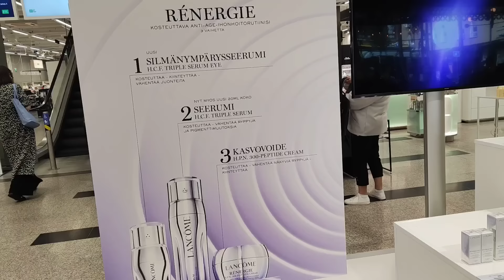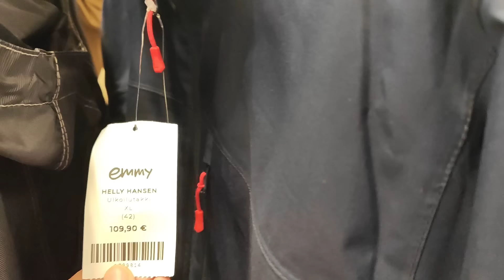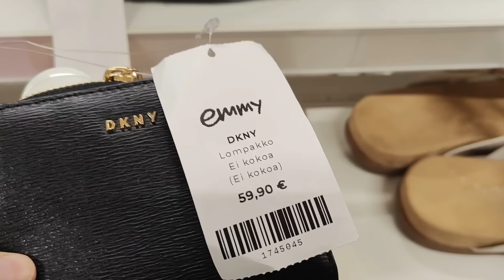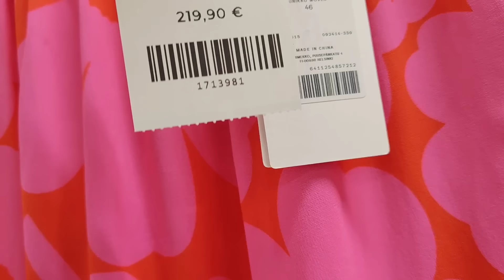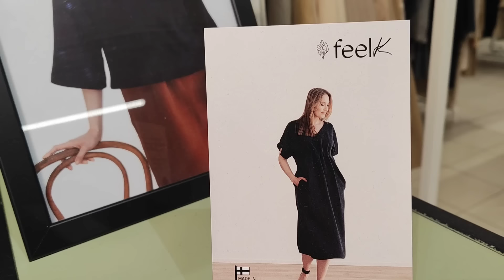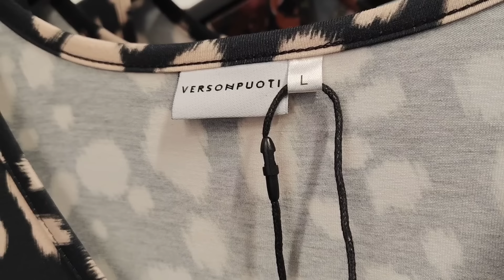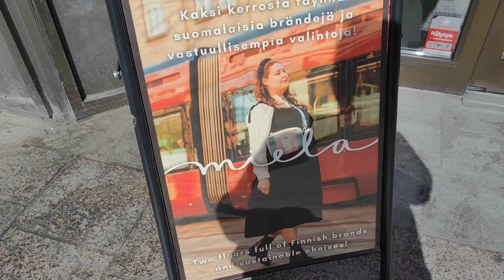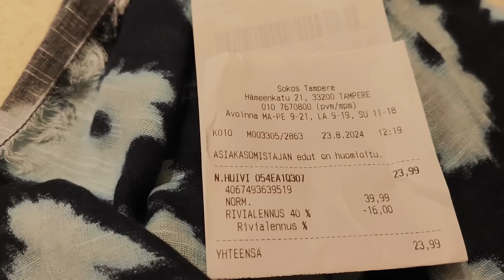Как стильно новый шарф поверх старой куртки Что купила? Секонд Хенд в Финляндии. Шопинг в Sokos 2024